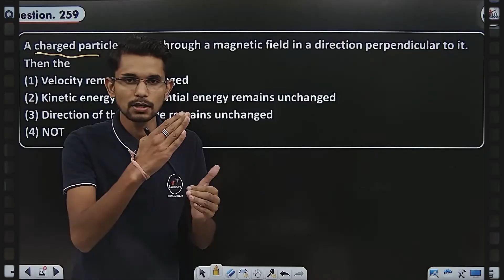Meet our Commanders l RRR batch for NEET 2024 l Repeaters Rapid Revision batch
Admissions are open 👇

Extensive 4 months commando training for NEET 2024

🔥RRR batch For NEET 2024
Exclusive batch for Repeaters
(Repeaters Rapid Revision Batch)

👉An exclusively 100% NCERT focused batch, designed to provide comprehensive coverage of all chapters from the new NCERT curriculum📖.

👉Daily PCB classes (Monday to Friday) ~ 60 minutes each.

🔥 As a special offer, students who enroll between October 16th to October 31st 🗓️ and make a full payment will gain free access to our Crash Course, valued at Rs 2950 Rupee.

👉Every Saturday, we offer an online All India Test to gauge your progress and readiness for the upcoming exams.

👉We offer installment plans for the course fee. The total course fee is 4000 INR + GST (18%) + 2% Convenience fee applicable . You can pay it in four equal instalments.

👉The course is scheduled to run from November 1st ,2023 to February 29th, 2024

1. Biomentors online films (Educational movies)

✅Biology
1. Basics of Biology -
2. The living world -
3. Cell the unit of life -
4. Reproduction in organisms -
5. Human Reproduction
6. Reproductive health
7. Human Health & diseases
8. Cell Cycle & Cell Division
9. Biomolecules
10. Molecular basis of inheritance

✅Chemistry
1. Structure of Atom -
2. Solutions
3. Chemistry Classification of Elements and Periodicity in Properties
4. Redox Reactions
5. Surface chemistry
6. Electrochemistry
7. Chemical Bonding
8. Chemical Kinetics
9. General Organic Chemistry
10. Hydrocarbons

✅Physics
1. Basic mathematics for Physics
2. Dual nature of radiation and matter
3. Atoms
4. Units and Measurements
5. Nuclei
6. Scalars and Vectors
7. Semiconductor Electronics
8. Motion in a straight line
9. Motion in a Plane
10. Current Electricity
11. Work Power Energy
12. Electric Charges and Fields

👇Our Popular mobile applications: (Available at google play store)👇
1. Biomentors online - For NEET aspirants
2. Next medico - For MBBS undergoing students
3. McMedico - For educators
4. Doctor Probe - For online medical consultation